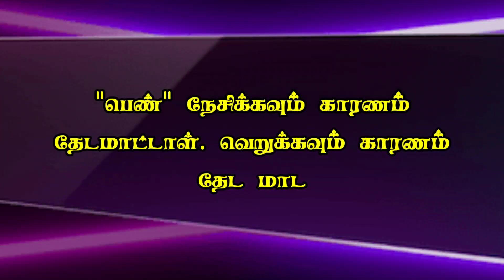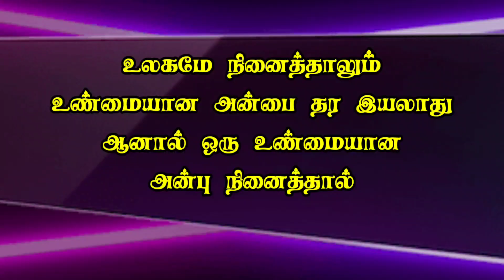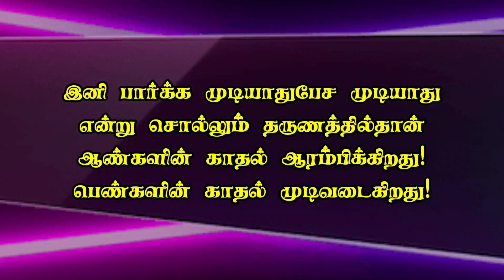Psychological Facts of Human Behavior